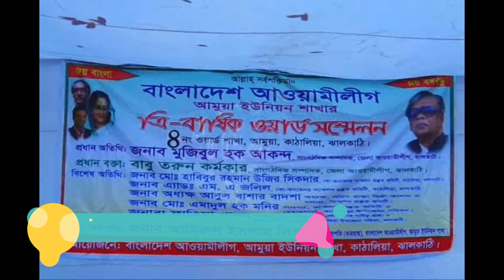ঝালকাঠির আমুয়ায় আওয়ামীলীগের ত্রি-বার্ষিক সম্মেলন অনুষ্ঠিত - -শীর্ষ টিভি